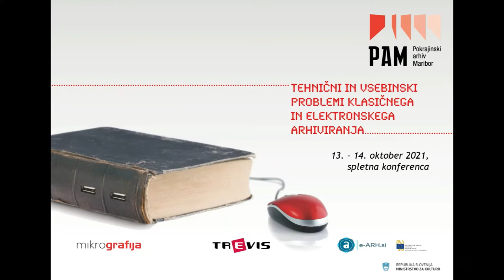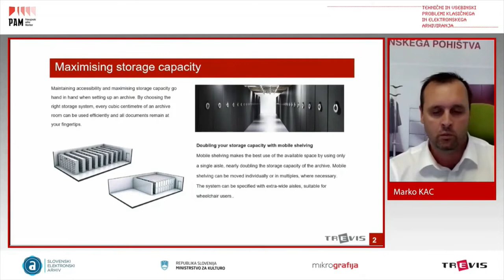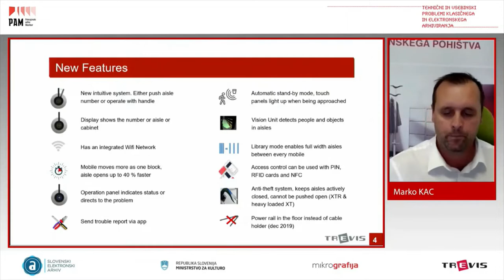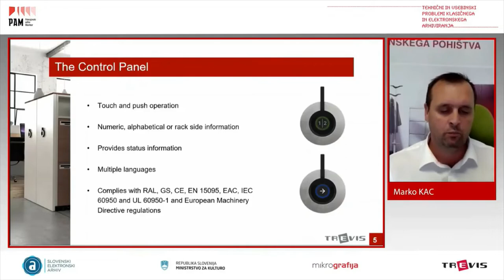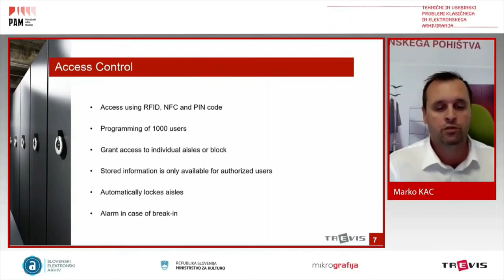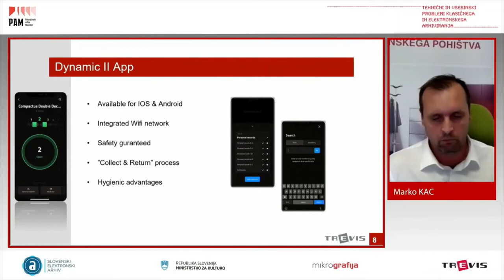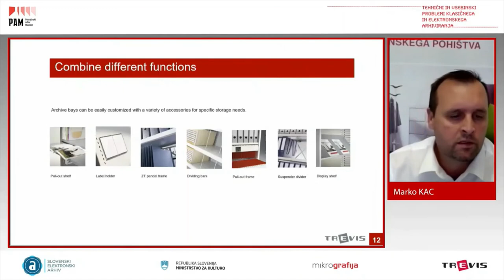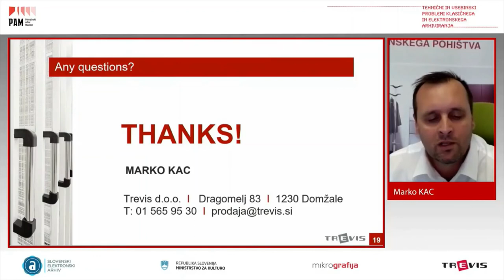Radenci 2021 - Marko KAC, Trevis d. o. o., Ljubljana, Slovenija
Predavanje na mednarodni konferenci Tehnični in vsebinski problemi klasičnega in elektronskega arhiviranja, 13. - 14. oktober 2021 /Lecture at the international conference Tehnical and field related problems of traditional and electronic archiving, October 13-14, 2021

Marko KAC, Trevis d. o. o., Ljubljana, Slovenija

Prihodnost inteligentnega arhiviranja s pomočjo inovativnega sistema za optimizacijo arhivskega prostora

Pokrajinski arhiv Maribor, 2021